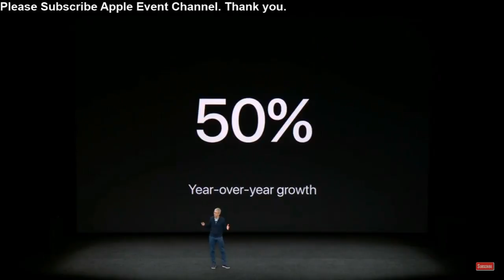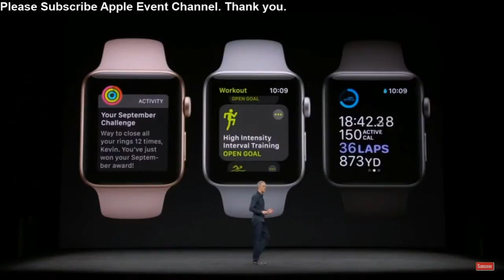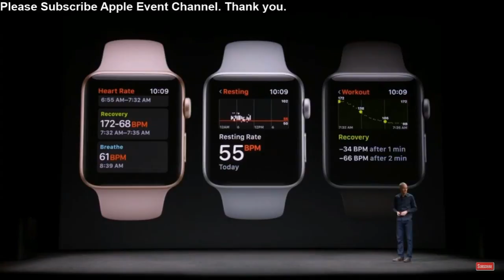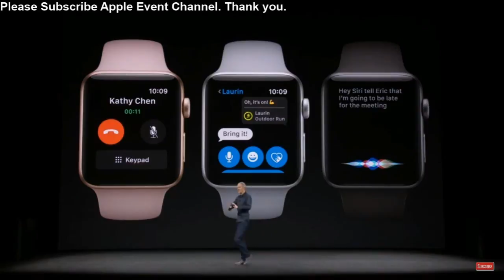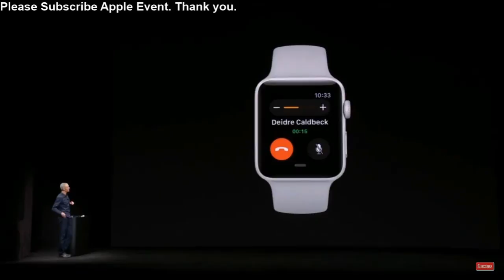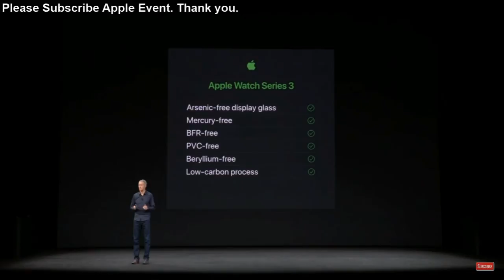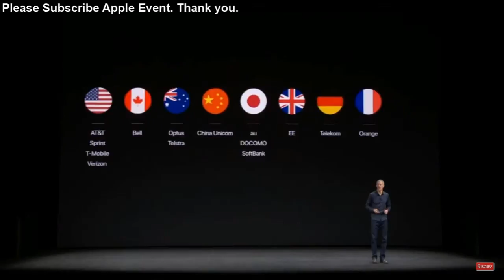Apple Event Keynote September 12th 2017 Watch Series 3 with LTE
when is the iPhone 8 coming out
when is the apple keynote 2017
Apple’s iPhone event is coming up fast, and we’re expecting Tim Cook and company to announce far more than just some new handsets. Here’s a quick primer.

The event kicks off at 1PM ET/10AM PT on Tuesday September 12 at the brand new Steve Jobs Theater. You can watch it live on Apple’s website, and as always, we’ll be liveblogging like maniacs starting about an hour or so before the event.

[Update 9/11 @ 8:45 AM] After a massive leak over the weekend, a lot more info has come out about the new iPhones and the Apple Watch, so we’ve updated our story with the latest details.

iPhone: Three new devices on the way

As 2017 marks the 10th Anniversary of the iPhone, the hype and anticipation for Apple’s upcoming phones have reached heights we haven’t really seen since Jobs passed away. Based on info found in a leaked version of the the final build of iOS, Apple is planning on refreshing its current models with the new iPhone 8 and 8 Plus, completely skipping the traditional “s” naming scheme that Apple’s past history would have suggested. These models will sport Apple’s new A11 processor, wireless charging, and glass panels in back, instead of the aluminum bodies we got on the iPhone 6 and 7.

But the iPhone that’s getting all the attention is the third, super premium model dubbed the iPhone X. Rumored features on the 5.8-inch iPhone X include a new portrait lighting photo mode, a bezel-less OLED screen, facial recognition, upgraded dual rear cameras, and more.

HomePod: How deep is Siri tied in?

Apple already announced its foray into the world of digital assistant-enhanced home speakers back at WWDC 2017, but at that time, the main focus of Apple’s HomePod preview was on its audio quality. On Tuesday, we expect Apple to announce additional info on how tightly the HomePod will be integrated with Siri, and what it can and can’t do before it hits stores later this December.

Apple Watch: Same basic design, but with one notable new feature

Apple keeps soldiering on with the Apple Watch, adding new features and functions to its wrist mounted iPhone companion. While reports haven’t mentioned of a completely overhauled model, there have been pretty substantial claims saying Apple will introduce the Apple Watch Series 3 with new 4G LTE connectivity. This would make the Watch much more useful when your phone isn’t nearby, especially for people hoping to use the Apple Watch as a standalone fitness tracker.

Apple TV: Now in 4K

We expect the big news for Apple TV to come in the form of an updated model with support for 4K video. This would be a welcome addition as the current Apple TV is limited to 1080p. Now that Apple reportedly has $1 billion earmarked towards the creation of original content, it’s even more important that Apple TV owners watch those new shows in ultra high-def.

iOS 11: Bringing augmented reality to the masses

After having been in beta for months, Apple will almost surely announce when the final version of iOS 11 will be officially available. iOS 11 includes a number of new features such as improved Live Photos, more room for storage thanks to better compression, a new version of iMessage, revamped notifications and more. But the most interesting thing about iOS11 could be its integration with ARKit, Apple’s new augmented reality platform. ARKit gives developers a powerful and easy way to build AR apps without all the stringent hardware requirements of Google’s failed Tango platform.

iOS 11 will also give iPad owners something to look forward to as it brings a number of welcome improvements including an expanded Dock, a new App Switcher and the Drag and Drop, which will finally let users copy and paste text, links and files between various apps. Apple Pencil support is also getting expanded thanks to new the Instant Markup and Instant Note features.

MacOS: High Sierra should be out soon

Apple is also giving its desktop OS a facelift with the cheekily named macOS High Sierra. Like iOS 11, High Sierra has been in beta since the spring, but we’re expecting Apple to announce an official release date for the new version of macOS on Tuesday as well.

High Sierra won’t include any huge upfront changes, but when it’s finally ready, you’ll be able to enjoy improved versions of Safari and Photos, along with a number of under-the-hood upgrades such as the new Apple File System (APFS) and support for Apple’s Metal 2 graphics API.